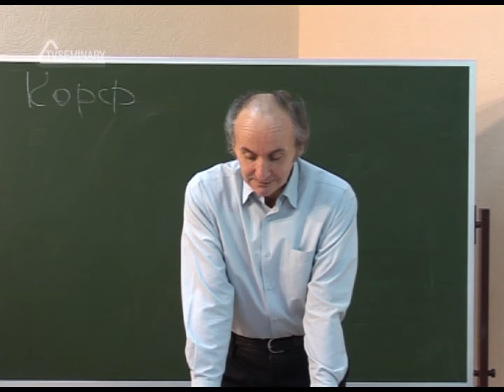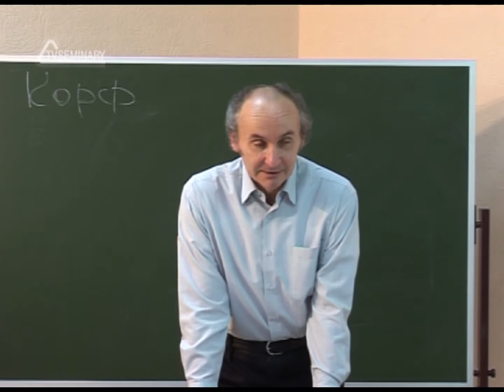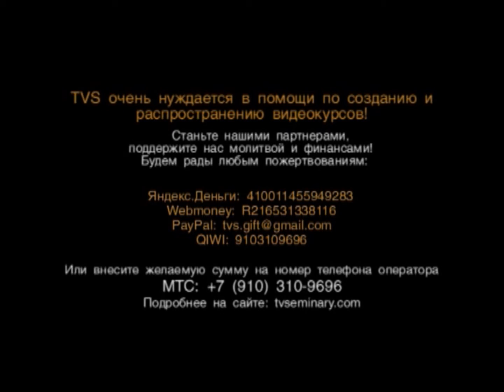HS 204 Rus 45. Февральская революция 1917 года.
В конце февраля 1917 года в России произошла буржуазная революция, и к власти пришло Временное правительство. Вскоре была объявлена амнистия, и из заключения вернулись многие служители. В  этом фрагменте лекции "Евангельско-баптистское братство с 1917 по 1929 год" преподаватель Владимир Попов рассказывает о речи И.С. Проханова на встрече с Временным правительством и о создании им христианско-баптистской партии.